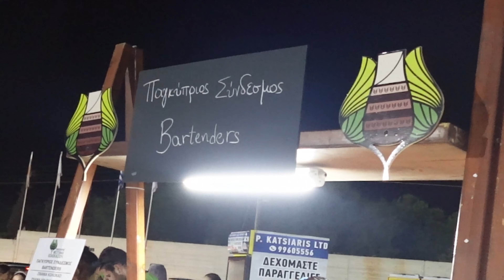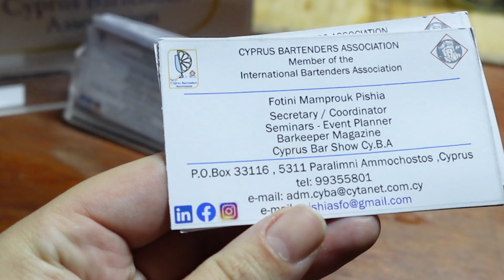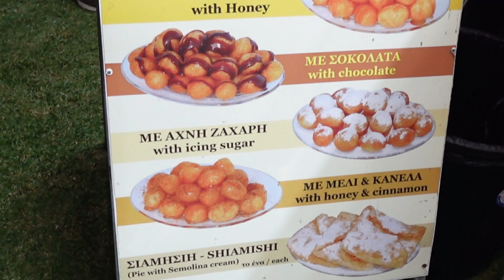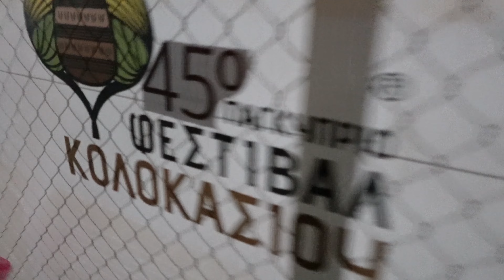Living in Cyprus|ΕΙΜΑΣΤΕ ΓΙΑ ΤΑ ΠΑΝΑΙΡΚΑ !